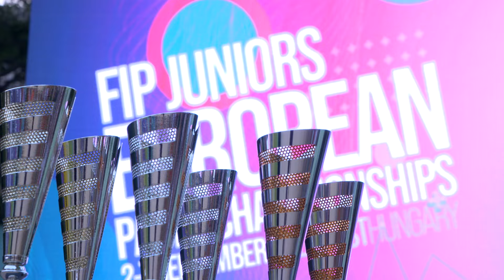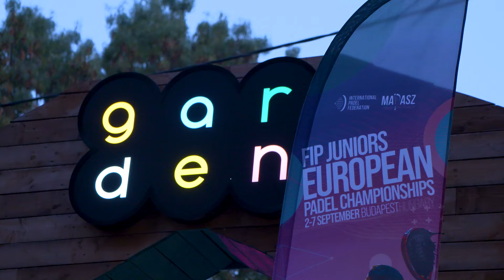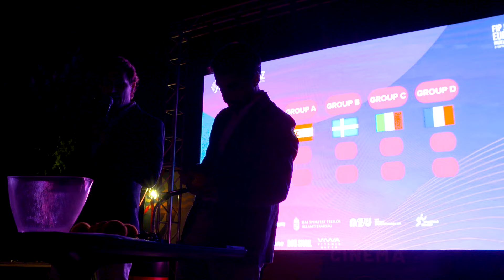Opening Ceremony 2nd Edition FIP EUROPEAN CHAMPIONSHIPS 2024 - 01/09/2024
An extraordinary event with as many as 17 nations competing for the prestigious title of European Juniors Champions 🌍

This edition is will be a true triumph of emotions, giving us unforgettable surprises.

A heartfelt thank you to all participating nations: 🇪🇸🇫🇷🇨🇭🇩🇪🇵🇹🇸🇪🇦🇹🇳🇴🇮🇹🇱🇹🇭🇺🇪🇪🇧🇪🇳🇱🇫🇮🇩🇰🇨🇿

Relive the most intense moments and be transported by the memories of this spectacular week!